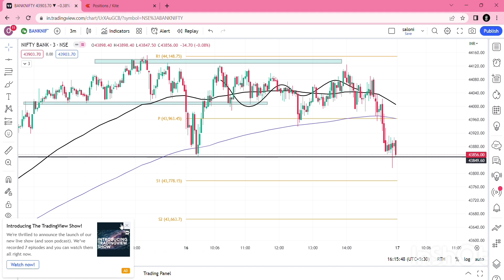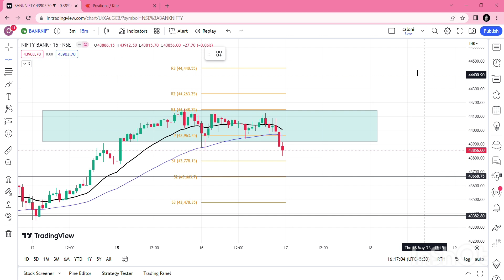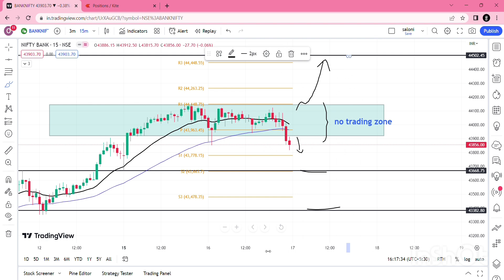banknifty live trading 16 may + tomorrow analysis 17 may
Your Queries -
bank nifty option trading kaise kare
option trading
bank nifty
share market,
option live trading today
today bank nifty profit
intraday live trading
live trading
Banknifty tomorrow prediction
intraday trading

Future and Option trading, Bank Nifty, Nifty or Stocks. In this video we do not give any buy or sell idea. ONE STEP TRADING  not be liable for any loss and profit directly or indirectly due to the information given in this video.

Please do your own research and consult your financial advisor before trade any stock and index . Investing and trading in stock markets is a risky business. Thank you for the support.